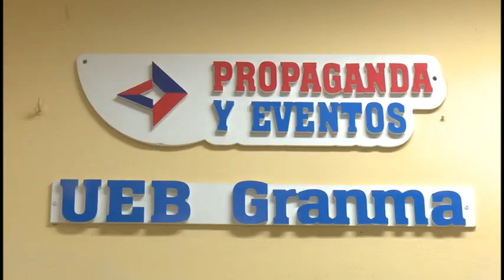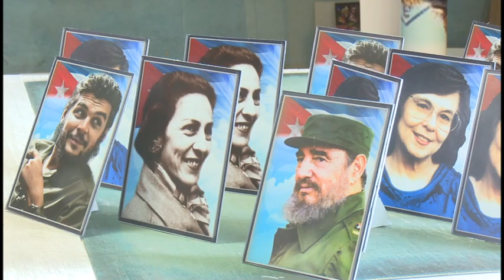Propaganda y Eventos de Granma: primer colectivo merecedor de la condición “Centro 1ro de Mayo”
La Unidad Empresarial de Base Propaganda y eventos de Granma fue el primer colectivo laboral de la provincia en merecer la condición “Centro Primero de Mayo”. La entidad es una de las empresas granmenses que asume mayor protagonismo en las actividades relacionadas con la fiesta proletaria. El colectivo se dedica a la prestación y comercialización de servicios, relacionados con audio, decoración y montaje de eventos, propaganda, gráficas sobre diferentes soportes, impresión y montaje de vallas, entre otros, empleados en la conmemoración de la trascendental fecha.